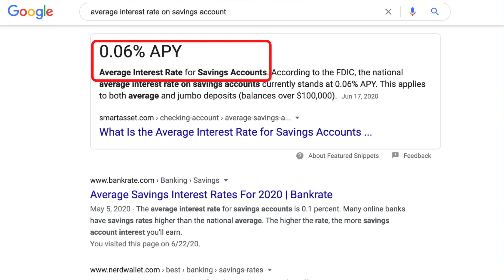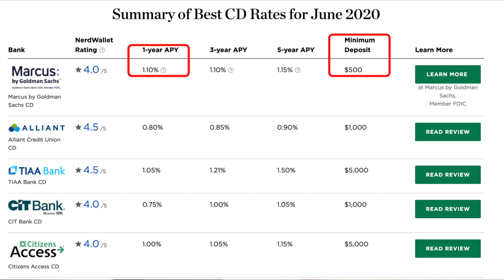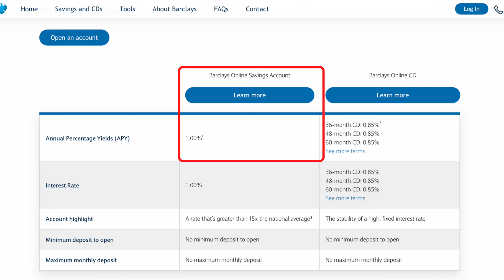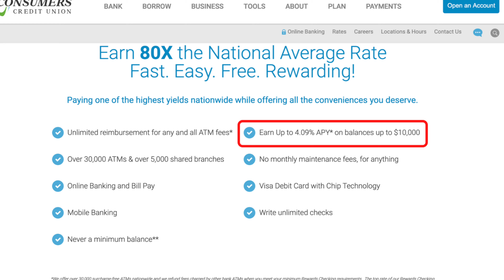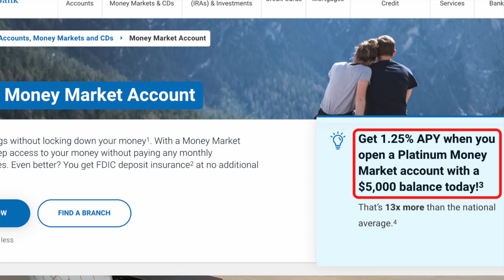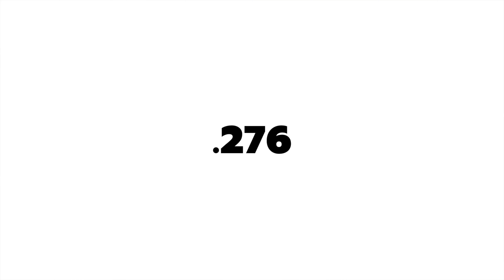5 Places to Put Your Money! Best Short Term Investments 2020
Thank you all so much for joining me on this journey!

Today, we are discussing 5 ways to invest your money in 2020. These are low risk investments that include certificate of deposits, high yield savings accounts, and high rewards checking accounts.

As always, I’m going to discuss how real estate investing can really blow these returns out of the water, which is why it’s my philosophy not to save simply for the sake of savings, but once I have an emergency fund, to use my savings to invest.

I hope you enjoy this video, sorry I’ve been gone for a week, I was feeling a bit under the weather, but hopefully I’m back now.

Research, skip trace, and run comps with a free 7-day trial of PropStream

Real estate investing books:
Listen to them on Audible for free
Read them on Kindle for free

Richest Man in Babylon
The ABCs of Real Estate Investing
The Book on Rental Property Investing
The BRRRR Investing Book
Rich Dad, Poor Dad
The Millionaire Real Estate Agent